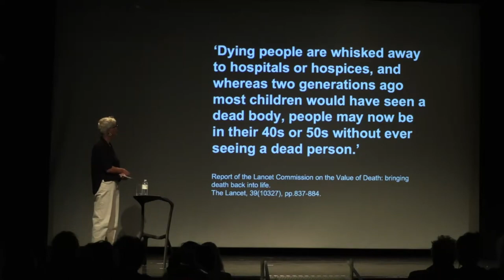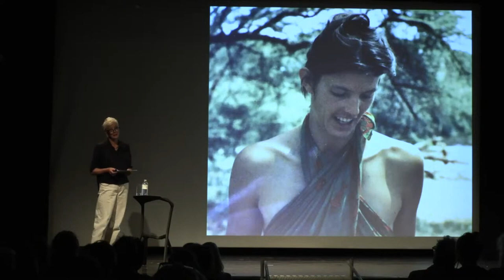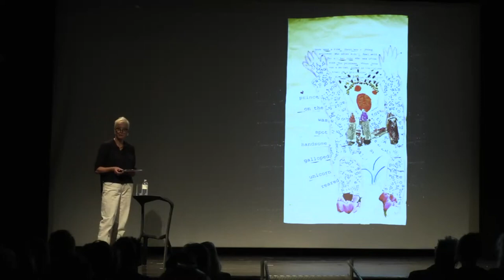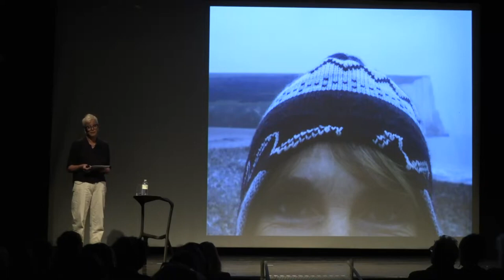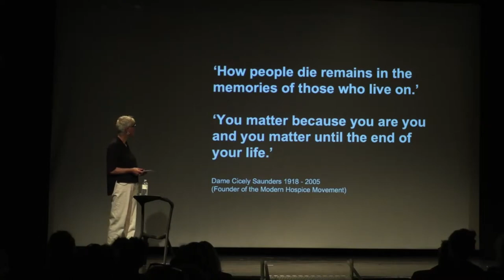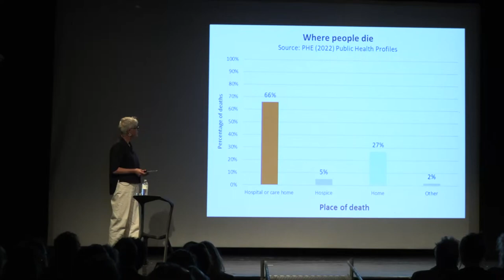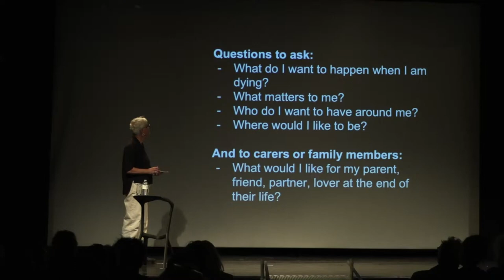The greatest act of love, is to talk about death | Anna Ledgard | TEDxBridport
We all know that we will die, yet how many of us actively make plans for our end-of-life when we are fit and healthy? Through Anna's experiences as an end of life doula (or companion to the dying), she exposes that life's inequalities carry on into death, and what we as a community need to do about it.  Anna Ledgard, producer, project manager, researcher, trainer and professional development leader, has many years of experience leading award-winning collaborative arts practice with hospitals, communities, schools and cultural organisations, most recently in NHS intensive care and end of life settings.  As a producer her role was to facilitate the trusting relationships which enable deep artistic collaboration across disciplines.

Anna is now a trainer with Living Well Dying Well training building understanding & confidence in planning for and talking about death and dying. She describes herself as an end of life doula or companion to the dying. This talk was given at a TEDx event using the TED conference format but independently organized by a local community.